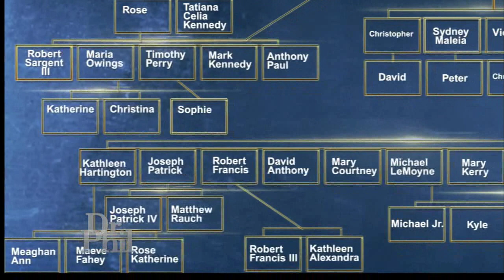Daughters Think Their Dad’s Online Love is a Catfish -- Dr. Phil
Trisha and Danielle say their father, Ron, abandoned their dying mom to be with “Misty Kennedy,” an alleged Kennedy heiress he met online. But the daughters say they have never believed “Misty” is who she claims to be -- particularly after she “died” and began phoning from heaven!